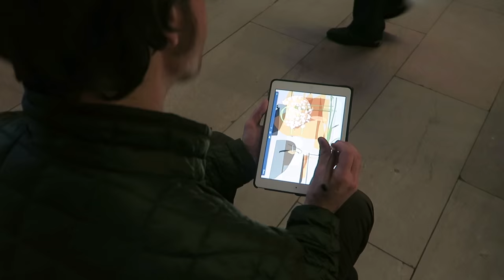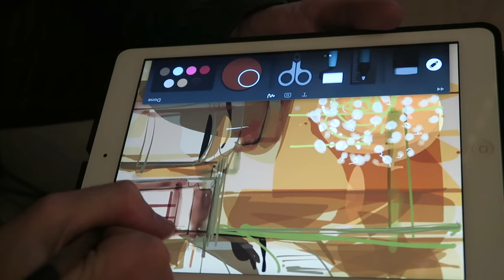Field trip: Urban Sketching in Grand Central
A trip to draw in New York City with France Belleville van Stone and Jason Das of the Sketchbook Skool fakulty . Watch them as they draw the grand old landmark with their iPads. Then join them in their kourse, "Stretching".  The new term starts soon. Enroll at sketchbookskool.com

For more urban sketching, sign up for our popular kourse